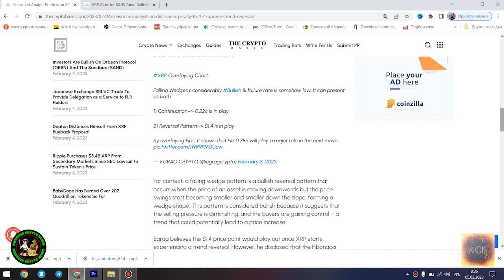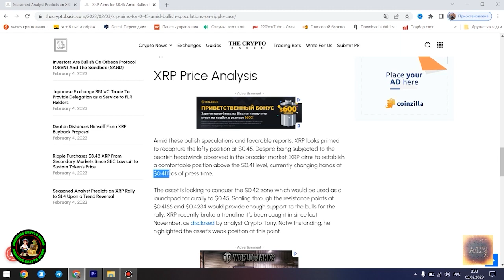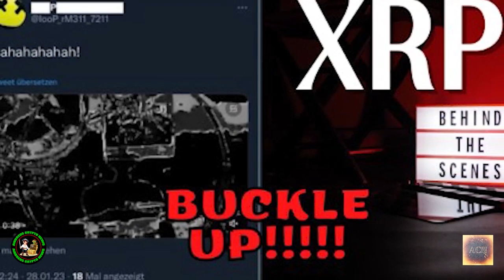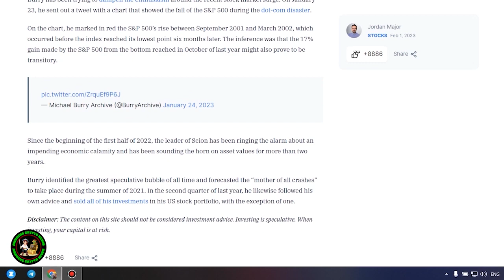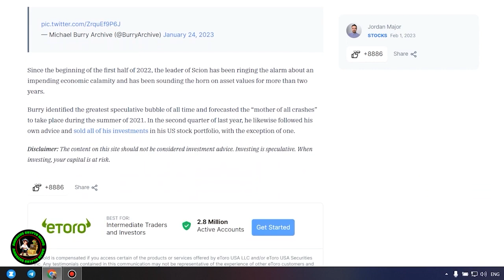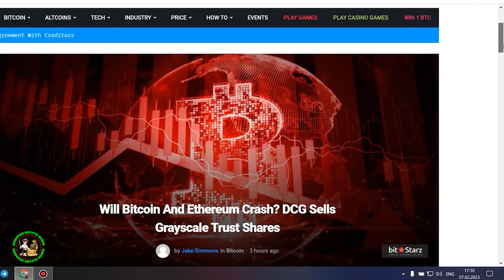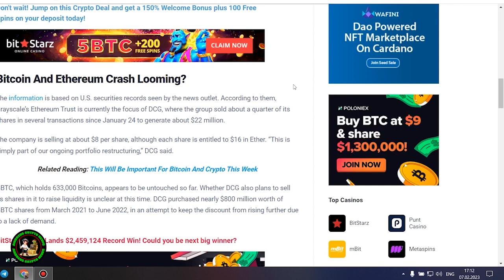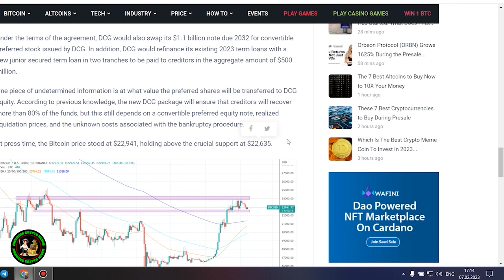Ripple XRP WONT BE AVAILABLE JULY 23 SETTLEMENT HAPPENS SAME TIME RIDDLERS GOT IT RIGHT AGAIN!